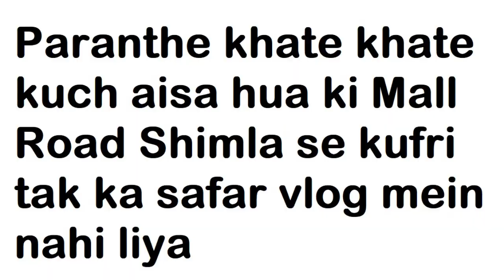कुफरी का ऐसा अंदाज़ आपको लुभा देगा Kufri Snowfall 2022 | Heavy Snowfall Kufri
Snowfall in Kufri 2022

snowfall in kufri
kufri hotels
kufri shimla
amusement park in kufri